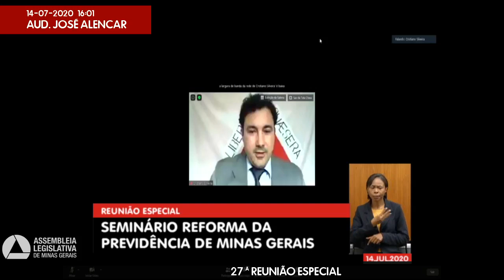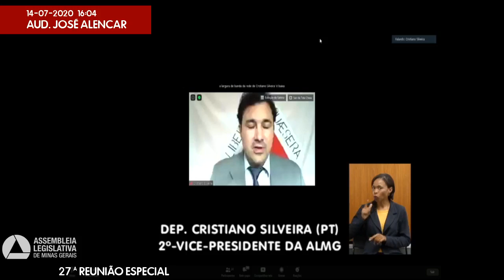14/07/2020 14:00 - 27ª Reunião Especial